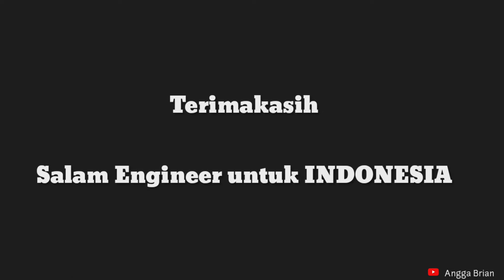PEDROGIL | Solusi RootBlower WWTP kamu by PT.INTIDAYA DINAMIKA SEJATI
PEDROGIL adalah rootblower manufacturer Spanyol(Eropa) yang saat ini PT.Intidaya dinamika sejati menjadi Authorized distributor di Indonesia,
PEDROGIL menjadi salah satu pilihan rootblower di bidang chemical,Petrochemical,material transport/pneumatic conveying,wwtp dsb karena memiliki harga yang kompetitif,kualitas bintang 5 dan aftersales se indonesia dan pastinya dengan garansi dan free inspection selama 1 tahun

Wahh keren ya,
Ada masalah dengan blower,Ingat INTIDAYA yaaaa
Tertarik untuk bincang bincang